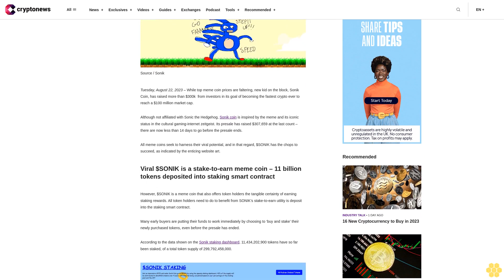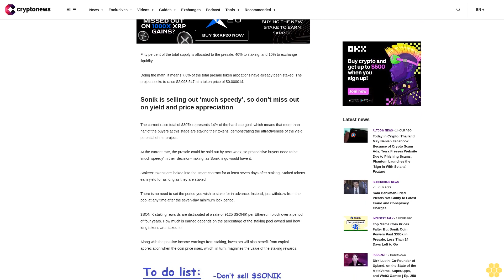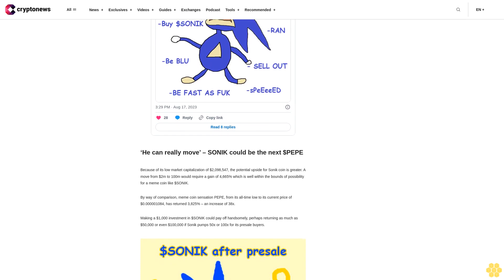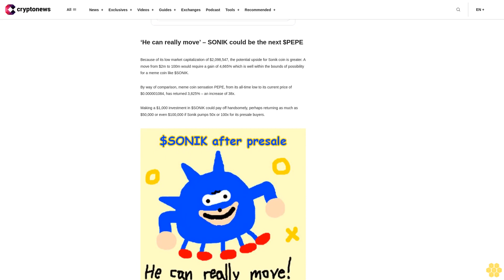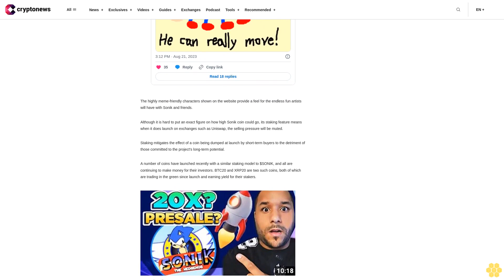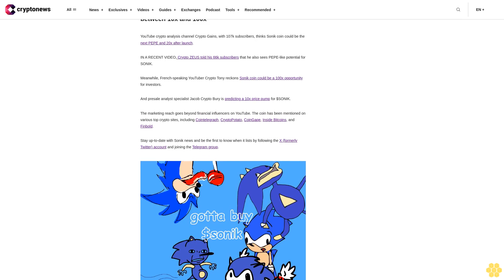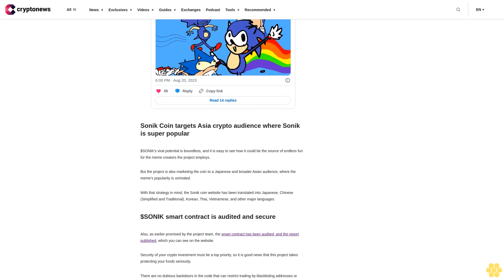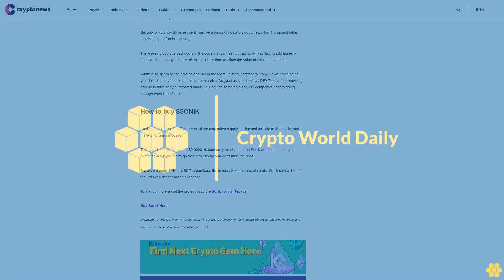Top Meme Coin Prices Falter But Sonik Coin Powers Past $300k in Presale, Less Than 14 Days Left to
Tuesday, August 22, 2023 – While top meme coin prices are faltering, new kid on the block, Sonik Coin, has raised more than $300k  from investors in its goal of becoming the fastest crypto ever to reach a $100 million market cap.

All meme coins seek to harness their viral potential, and in that regard, $SONIK has the chops to succeed, as indicated by the enticing website art.

Viral $SONIK is a stake-to-earn meme coin – 11 billion tokens deposited into staking smart contract.

However, $SONIK is a meme coin that also offers token holders the tangible certainty of earning staking rewards. All token holders need to do to benefit from SONIK’s stake-to-earn utility is deposit into the staking smart contract.

Many early buyers are putting their funds to work immediately by choosing to ‘buy and stake’ their newly purchased tokens, even before the presale has ended.

According to the data shown on the Sonik staking dashboard, 11,434,202,900 tokens have so far been staked, of a total token supply of 299,792,458,000.

$SONIK’s total token supply figure might appear strangely random at first glance, but upon closer inspection, you might remember from high school that 299,792,458,000 meters per second is the speed of light.

Fifty percent of the total supply is allocated to the presale, 40% to staking, and 10% to exchange liquidity.

Doing the math, it means 7.6% of the total presale token allocations have already been staked. The project seeks to raise $2,098,547 at a token price of $0.000014.

Sonik is selling out ‘much speedy’, so don’t miss out on yield and price appreciation.

The current raise total of $307k represents 14% of the hard cap goal, which means that more than half of the buyers at this stage are staking their tokens, demonstrating the attractiveness of the yield potential of the project.

At the current rate, the presale could be sold out by next week, so prospective buyers need to be ‘much speedy’ in their decision-making, as Sonik lingo would have it.

Stakers’ tokens are locked into the smart contract for at least seven days after staking. Staked tokens earn yield for as long as they are staked.

There is no need to set the period you wish to stake for in advance. Instead, just withdraw from the pool at any time after the seven-day minimum lock period.

$SONIK staking rewards are distributed at a rate of 9125 $SONIK per Ethereum block over a period of four years. How much is earned depends on the percentage of the staking pool owned and how long tokens are staked for.

Along with the passive income earnings from staking, investors will also benefit from capital appreciation when the coin price rises, which, in turn, magnifies the value of the staking rewards.

‘He can really move’ – SONIK could be the next $PEPE.

Because of its low market capitalization of $2,098,547, the potential upside for Sonik coin is greater. A move from $2m to 100m would require a gain of 4,665% which is well within the bounds of possibility for a meme coin like $SONIK.

By way of comparison, meme coin sensation PEPE, from its all-time low to its current price of $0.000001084, has...